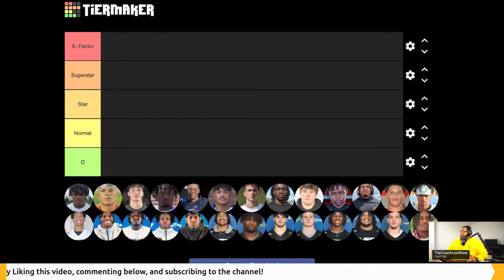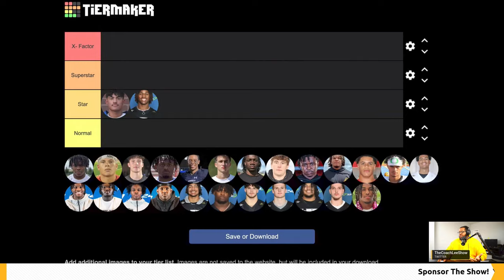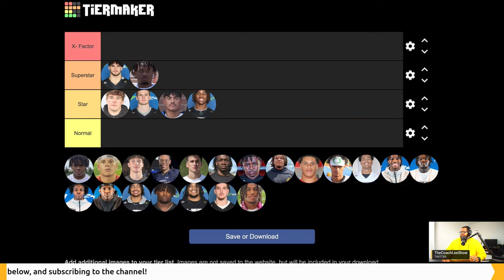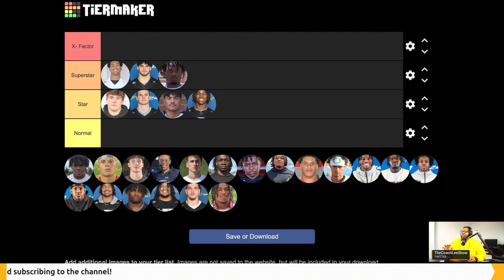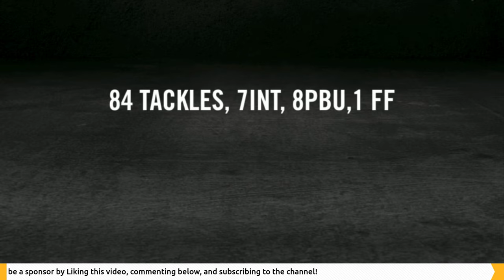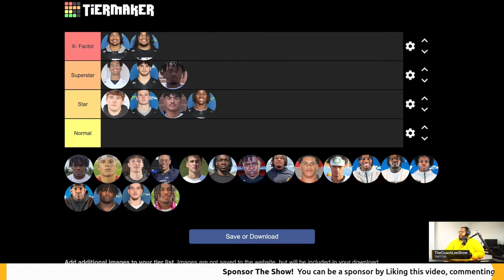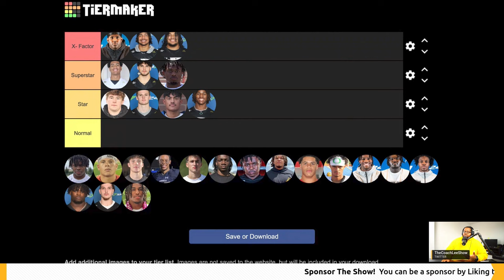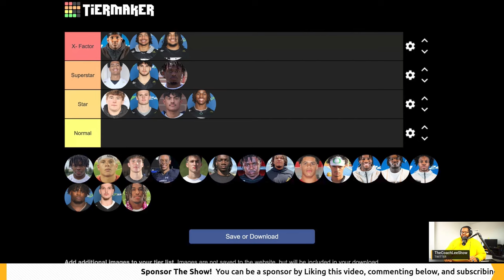Oregon 2024 Class: Defensive Juggernaut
Watch as we rank Oregon's best freshman football players of 2024 in this exciting tier list video. Join us as we evaluate and compare the top 10 newcomers in the 2024 class, analyzing their skills, potential, and impact on the field. Who will come out on top? Tune in to find out and see if your favorite rising star made the list!

0:00 - Intro
0:17 - 10th
0:52 0 9th
1:42 - 8th
2:11 - 7th
3:36 - 6th
5:20 - 5th
6:45 - 4th
8:29 - 3rd
10:30 - 2nd
11:45 - 1st
12:15 - Recap